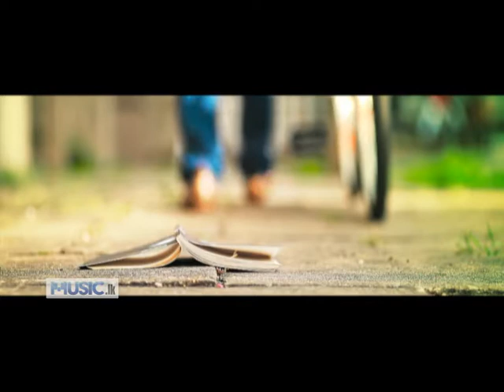Labendiye - Lahiru Perera Original HD video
Lahiru perera performing Labendiye. A different kind of song from his ordinary .. very romantic!!!